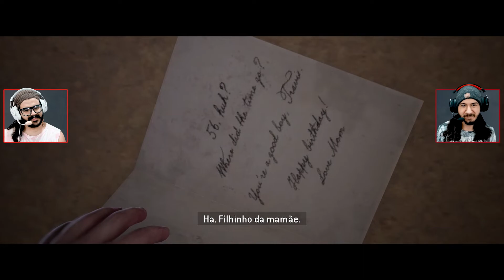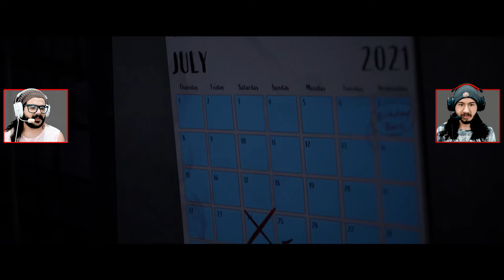THE QUARRY #6 - Revelando a Verdade! Gameplay no Modo Cooperativo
Parte 6 gameplay de The Quarry, jogo de terror que suas escolhas importam - dos mesmos criadores de Until Dawn! Gameplay no Modo Cooperativo. Disponível para PS5, PS4, Xbox Series S/X e PC! Game gravado na versão do Xbox Series S.